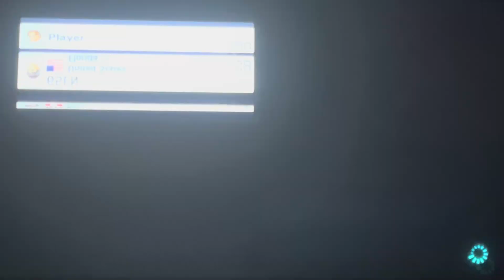Mario Kart 8 (Wii U): Online Race Episode 33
I am now back on the VS Race on Mario Kart 8 (Wii U) online!!!

I really was going for some speed for this one to go for winning.

So yeah, that’s how I did today.

Racers:
FunkyGamer (ME!)
65LN
Bryan
JarHead
murdoco
Avery
jake
online
Juanjo
TEMPEST
K9
Citric
Luca
Turbo
TurboTime
RyanPreece
Player

1st Race: 3DS Music Park
2nd Race: DS Tick-Tock Clock
3rd Race: Hyrule Circuit
4th Race: Wild Woods
5th Race: 3DS DK Jungle
6th Race: GBA Mario Circuit
7th Race: GBA Ribbon Road
8th Race: Sunshine Airport